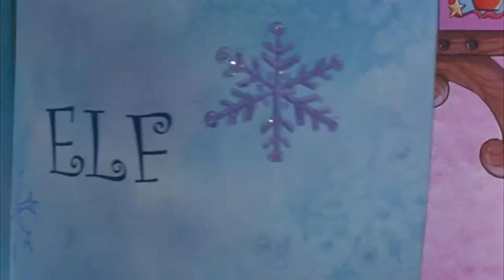Behind the Red Curtain at Tampa Theatre: Holiday Classics Movie Series 2013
Tampa Theatre, one of the city of Tampa's most cherished landmarks, holds over 600 events annually. Jill Witecki, Tampa Theatre's Director of Marketing, hosts this City of Tampa Television (CTTV) special series about one of the theatre's seasonal favorites... the Holiday Classics Movie Series. This show is produced by Mark Flynn.